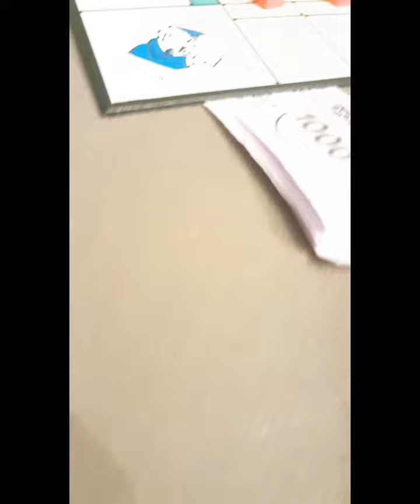Allegoria in allegria di Alessandro Malaspina Pola